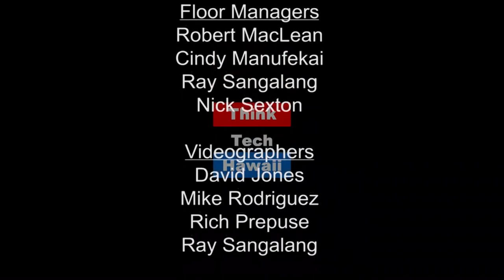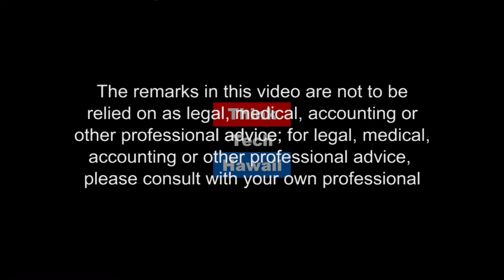Truth & Lies (Out Of The Comfort Zone)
The power of nonverbal communication in a changing world.  This week on Out of the Comfort Zone, RB chats with Mark Bowden about why nonverbal matters and some cues to look for.